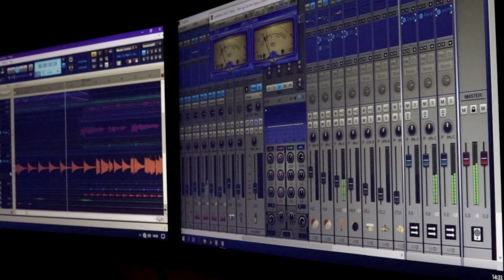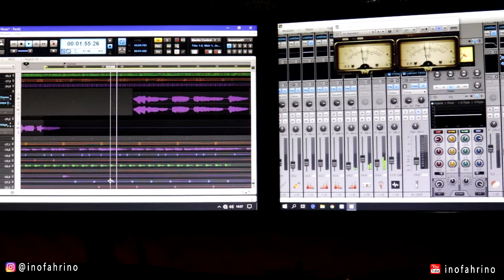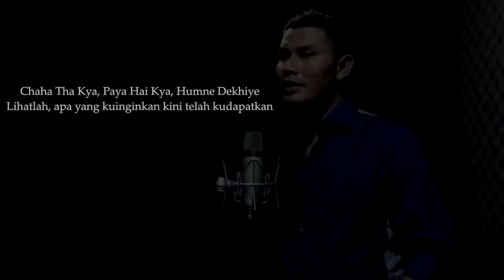Tere Liye Cover by Inos Music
Song: Tere Liye (Veer-Zaara)
Vocal: Iman Amor
INOS MUSIC STUDIO
Thans to:
Ivan Lahardika
Song
Tere Liye
Artist
Late Madan Mohan, Roop Kumar Rathod, Lata Mangeshkar
Album
Veer-Zaara
yrfmusic (on behalf of Yash Raj Films Pvt.